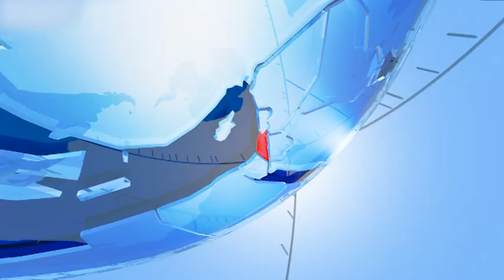Enemies threatening Israel with destruction are in grave danger - TV7 Israel News 08.05.18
1) Prime Minister Benjamin Netanyahu declares that enemies who threaten the Jewish state with destruction are putting themselves in grave danger.
2) Prime Minister Netanyahu hold a trilateral meeting with the leaders of Greece and Cyprus to discuss the advancement of a gas-pipeline that is planned to stretch from Israel through Cyprus to Greece and Europe.
3) The Iranian-Lebanese-proxy Hezbollah declared the results of parliamentary elections in Lebanon would guarantee the protection of the resistance against Israel.